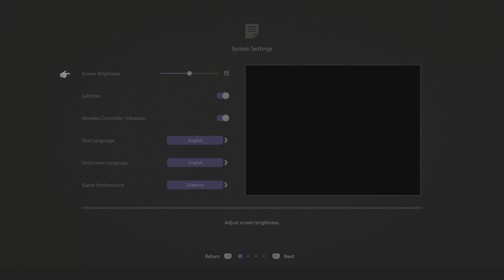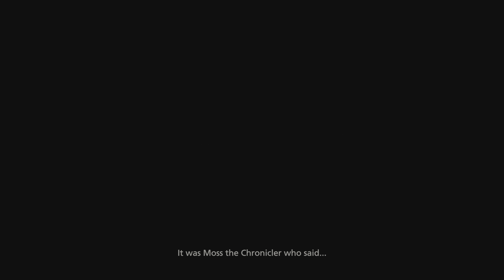FINAL FANTASY XVI